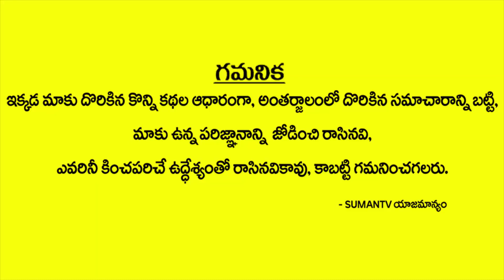Home Loan Insurance Protection Plan | M Seetha Rama Sarma | House Insurance protection | SumantvLife